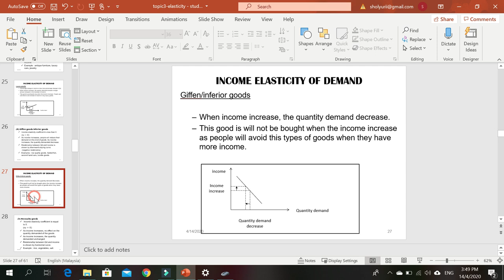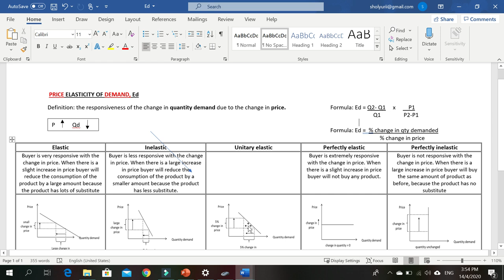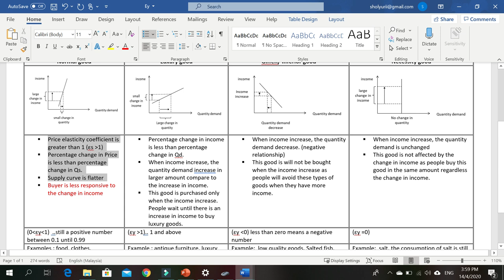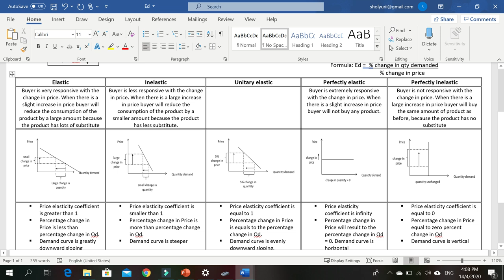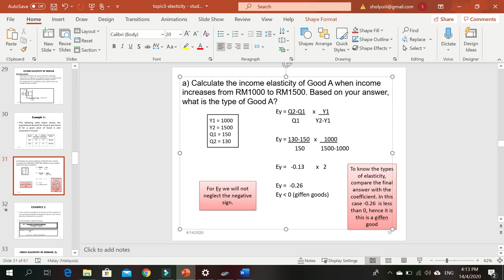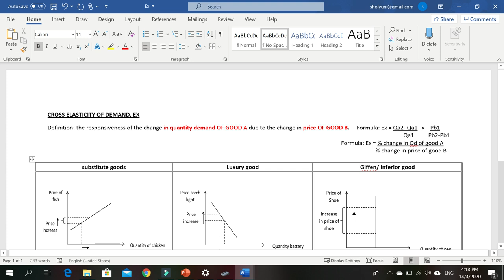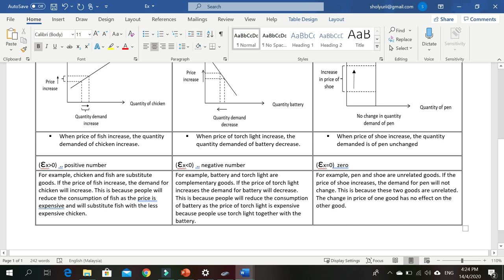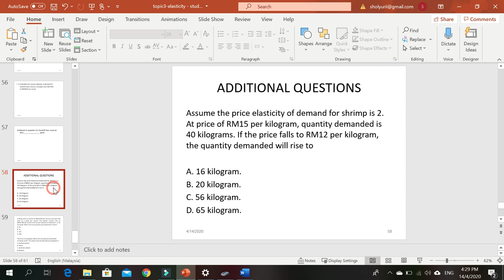ECO162 TOPIC 3 PART 3